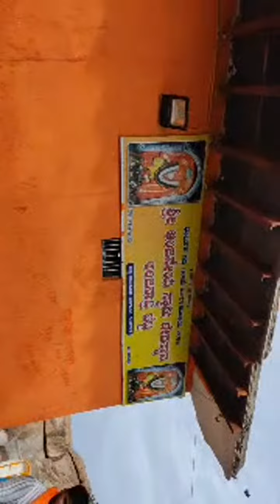Highlight 15:27 – 20:27 from ಆಂಜನೇಯನ ಜನ್ಮಸ್ಥಳ ಅಂಜನಾದ್ರಿ